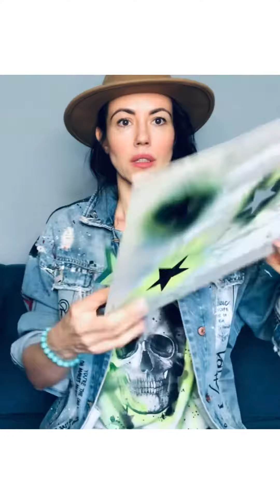ZRÓB SWÓJ PIERWSZY CUSTOM! *Jak pomalować koszulkę sprejem* 💫